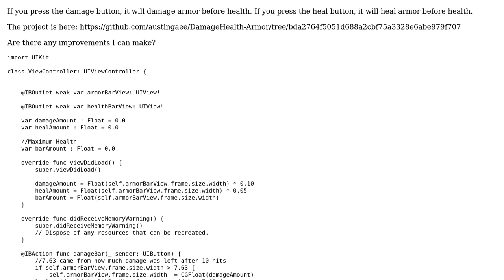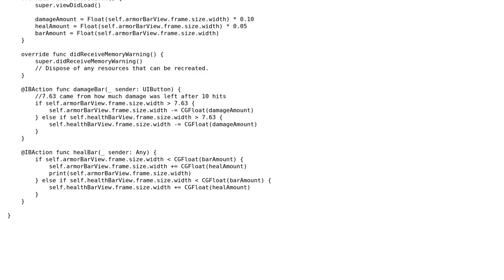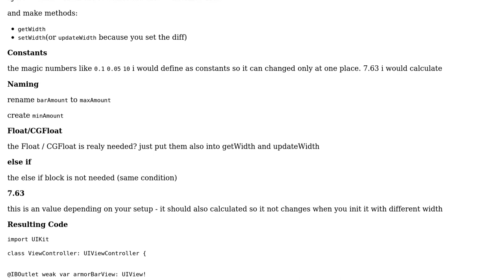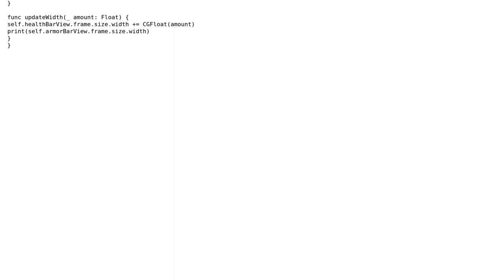Damage or Heal based on the buttons you press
With thanks & praise to God, and with thanks to the many people who have made this project possible! | Content (except music & images) licensed under CC BY-SA | Music | Images & others | With thanks to user muescha user austingae user 200_success and the Stack Exchange Network Trademarks are property of their respective owners. You are responsible for your own actions.